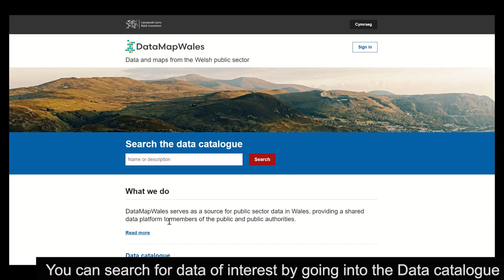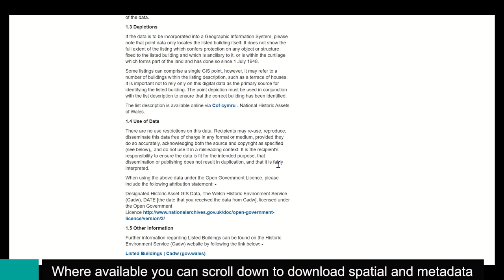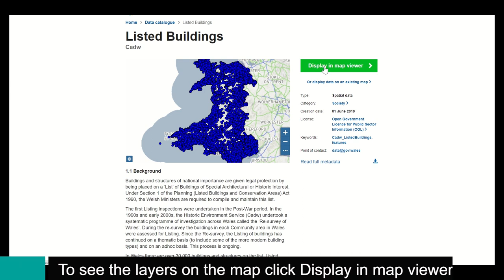DataMapWales: Session 2 – Data catalogue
A video guide showing how to use the Data catalogue on DataMapWales.